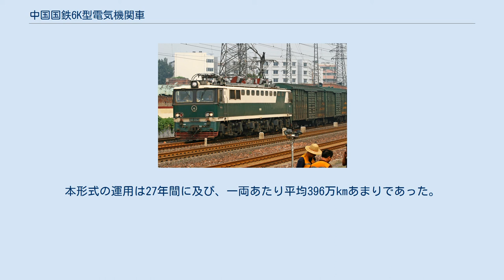中国国鉄6K型電気機関車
中国国鉄6K型電気機関車（ちゅうごくこくてつ6Kがたでんききかんしゃ）は中華人民共和国鉄道部（中国国鉄）が1986年（昭和61年）に輸入した交流用電気機関車である。
 1980年代の経済発展に伴い電化区間の大幅な延長が見込まれていたが、当時の技術力が他国に比べて大きく立ち遅れていたため、技術吸収目的で鉄道部は数多くの鉄道車両を輸入した。
本形式もその中の一つである。
日本の川崎重工業（→現:川崎重工業車両カンパニー）に発注され、日本国有鉄道のED75形とEF66形を元に設計された。
 就役後当時の中国製電気機関車と比べ故障発生率の低さが認められ、以後生産された韶山3B型、韶山4型、韶山6型及び韶山7型は直接または間接的に本形式の技術を流用していたが、本形式のような低い故障率は望めなかったが、このように本形式の汎用性は後に中国で開発された電気機関車に大きな影響を与えた。
 1987年より、鄭州鉄路局の洛陽機務段（機関区）に85両全機が集中配置され、山岳区間で運用された。
2000年代における中国の鉄道技術の向上に伴い、20年を超える車歴の本形式も2008年に4両（010、019、040、073）が廃車となった。
2010年代に入ると、本形式の老朽化はさらに深刻な状況となり、大量廃車が開始され、2014年3月21日の嘉峰発洛陽行6918/6919次旅客列車の洛陽駅到着をもって最後の運用が終了した。
本形式の運用は27年間に及び、一両あたり平均396万kmあまりであった。